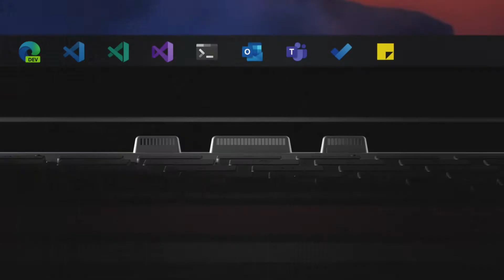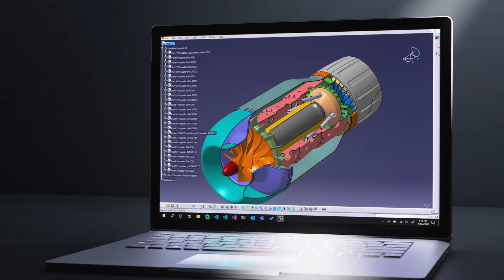How Microsoft Surface Helps Businesses.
Research has shown that the combination of Surface devices and Microsoft 365 deployed inside organisations ticks many important boxes and keeps businesses thriving.